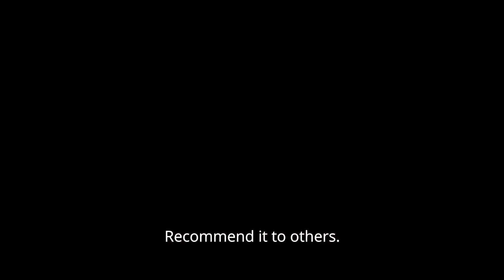The International Online Dance Competition (IODC)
What is the IODC?  Enter with video you already have.